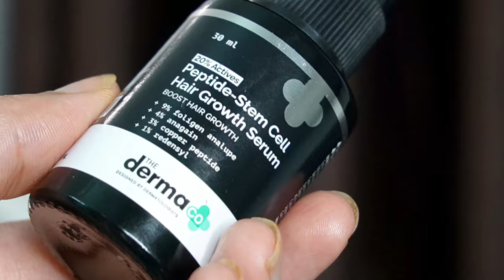Monsoon Haircare Routine for Healthy Hair | How to control hairfall & increase hair growth ? Kashika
The DermaCo Hair Growth Serum with Foligen Analupe & Anagain For Hair Growth

10. Nykaa microfiber hair towel

11. Satin pillow cover

Plum: Kashika15
Dot&Key: Kashika15
Qurez: Kashika15
MARS: Kashika10
Wishcare: KASHIKA
DermaCo: Kashika2024
Dr.Sheths: Kashika20
Mamaearth: Kashika2024
monsoon hair care,
monsoon hair care tips,
monsoon hair care hacks,
monsoon hair care for frizzy hair,
monsoon hair care for hair fall,
monsoon hair care for dry hair,
monsoon hair care for wavy hair
hairfall,
hairfall solution,
hairfall and hair growth treatment at home,
hairfall and dandruff treatment at home,
hairfall solution home remedy,
anti dandruff and anti hairfall shampoo,
hair fall best treatment,
hair fall best shampoo,
best herbal shampoo for dandruff and hairfall,
best hair serum for dandruff and hairfall,
curd hair mask for dandruff and hairfall